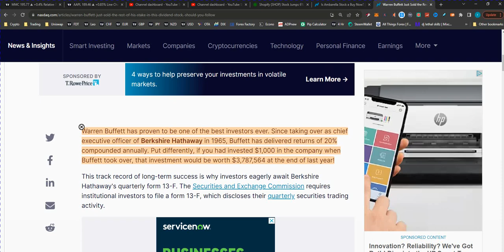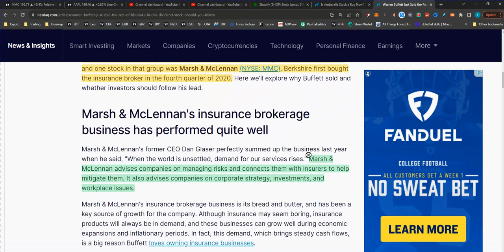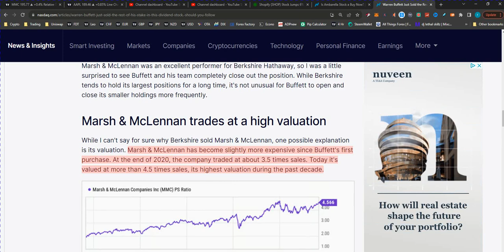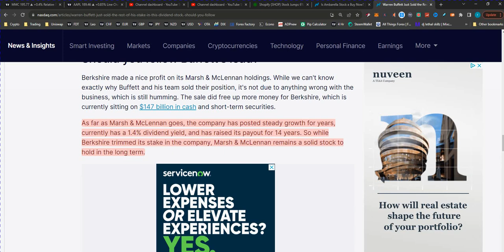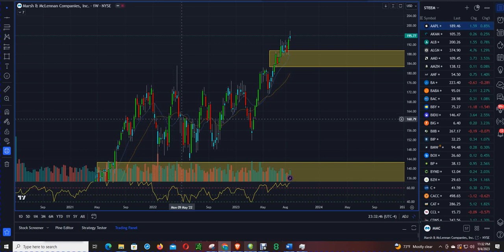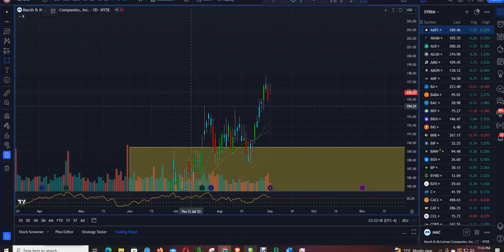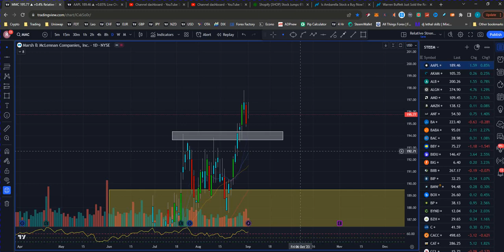The Untold Story Behind Warren Buffett Selling All His Marsh & McLennan Stock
Warren Buffett has sold all of his Marsh & McLennan stock. In this video, we'll provide you with the latest Marsh & McLennan stock price and analysis.

Berkshire Hathaway first acquired shares of Marsh & McLennan in the fourth quarter of 2020 and began trimming its position throughout 2021, but continued to hold a portion of it until the most recent quarter. From the end of 2020 to the end of this year's second quarter, Marsh & McLennan's stock rose 60% and proved to be another solid Buffett investment.

Berkshire made a nice profit on its Marsh & McLennan holdings. While we can't know exactly why Buffett and his team sold their position, it's not due to anything wrong with the business, which is still humming. The sale did free up more money for Berkshire, which is currently sitting on $147 billion in cash and short-term securities.

If you're looking for market analysis for the Marsh & McLennan stock price, be sure to check out this video! We'll provide you with the latest Marsh & McLennan stock price and analysis so you can make the best decisions for your investments.